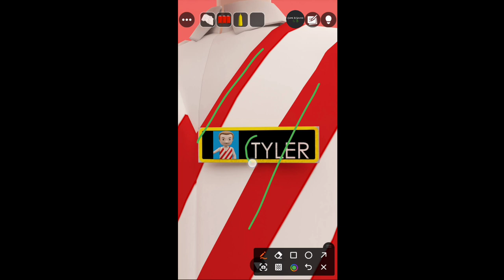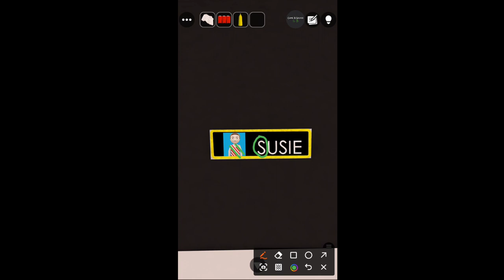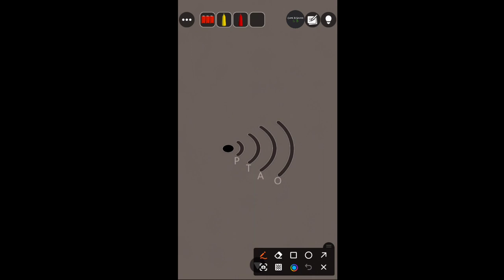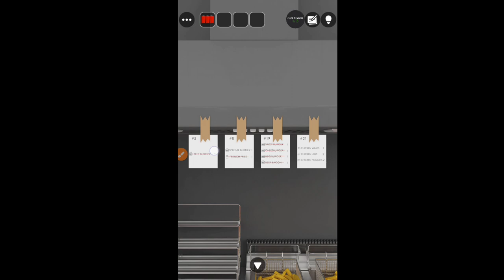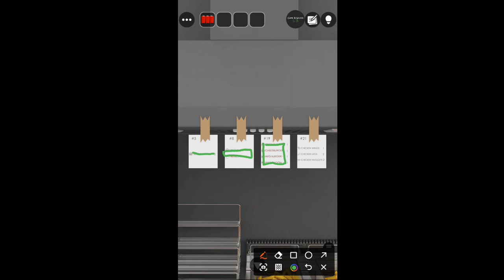Escape Room Hamburger Shop Walkthrough | Escape Room Collection (GBFinger Studio)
Welcome to "Escape Room Collection"! We will add new stages by regular update.
Escape Game "Escape Room Collection" includes below.

Add “Escape Room-Hamburger Shop”